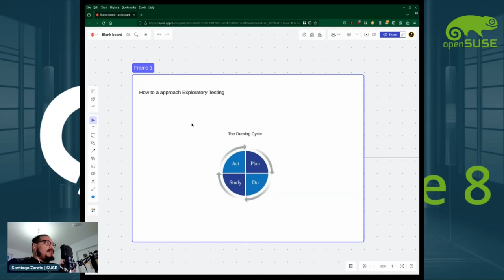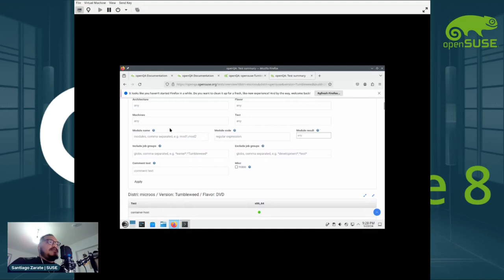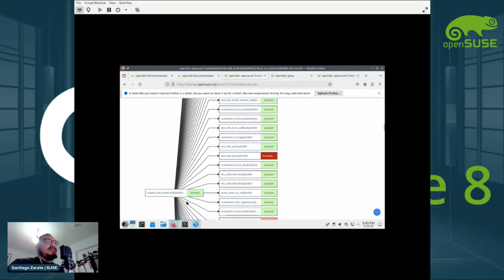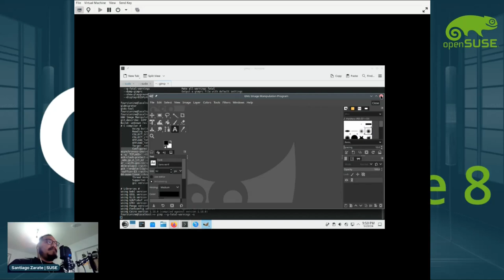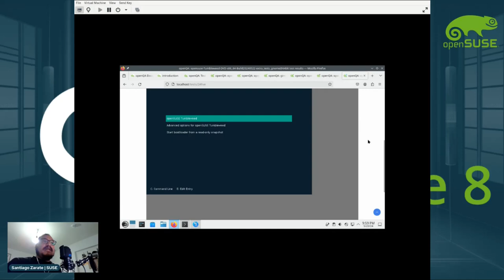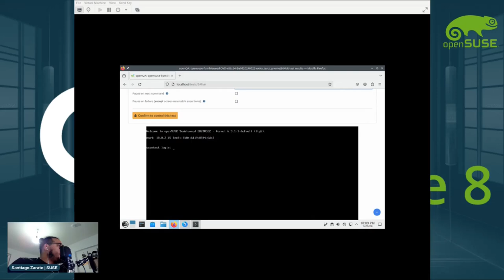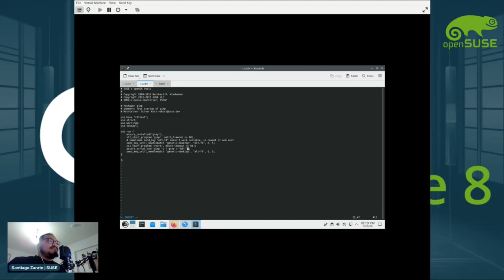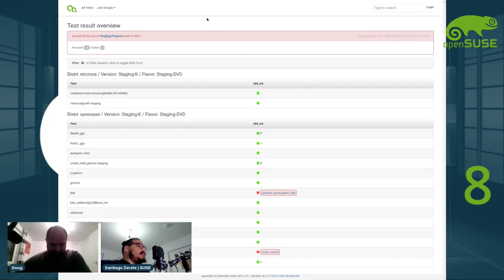Testing and Breaking Builds Offloading Repetitive Tasks to Computers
"Testing and Breaking Builds," features openQA engineer Santiago Zarate. He will discuss automating repetitive tasks in build testing. Learn to maintain high testing quality with less manual effort. This session is perfect for open-source contributors seeking practical advice and direct engagement with developers and maintainers.